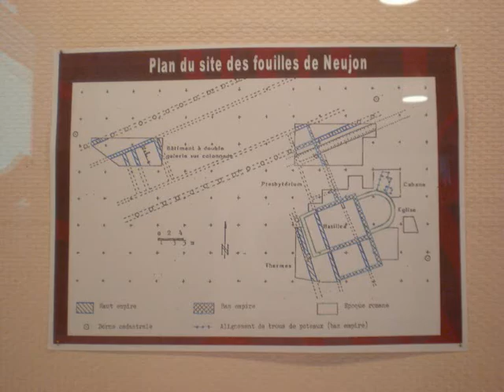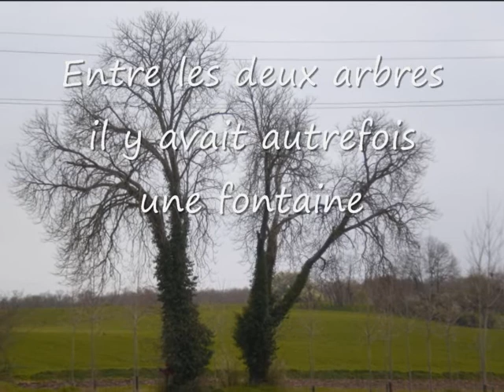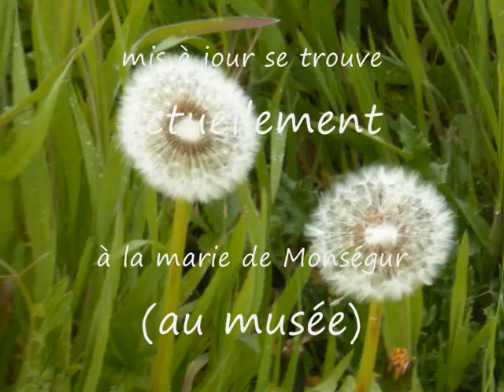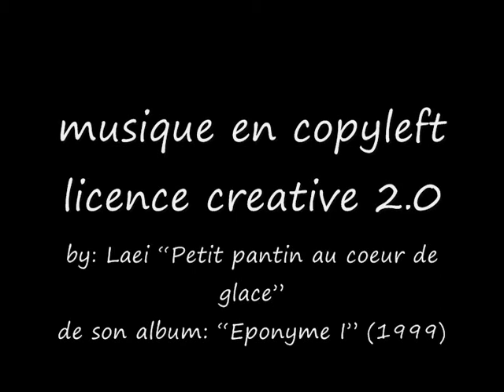visite aux fouilles neujon mars 2014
Je fus parmis les fouilleurs de la première époque à Neujon, années (fin des années 60)

les amateurs, à l'époque, avaient le droit de fouiller, et "amatrice", je l'étais!

Nous venions volontiers le matin, car le soleil ne dardait pas encore ses durs feux.

Je descendais en vélo, le plus dur c'était de remonter pour la pause repas!
Heureusement ce n'était pas par la Côte du Christ, redoutable, elle, mais par celle, en pente plus douce de la route de La Réole.

Quand j'y pense! on ne s'amenait même pas une bouteille d'eau! un chapeau (bob) ou un foulard, si! lorsqu'on l'oubliait, on sentait son malheur, presque immobile pendant des heures, penché au même endroit, c'était l'insolation assurée, il faut être jeune et passionné pour passer ainsi ses vacances d'été!

On avait chacun son emplacement, et une gamate (auge de maçon) posée sur le mur non loin pour y déposer nos trouvailles.

Nos outils? une truelle langue de chat, une truelle triangulaire, une brosse à dent, une brosse métallique, une brosse à chiendent,des brosses (ou pinceaux de peintre) rondes et plates, un tamis.
On dégageait délicatement la terre, encore plus délicatement les vestiges: morceaux de poteries, débris de verre irrisés, ou plus rarement petites fioles intactes ou presque, parfois pièces de monnaie, petits morceaux de métaux oxidés, d'agraffes pour les plus chanceux.

Moi, je travaillais dans un carré où il y avait des sépultures, je dégageais souvent des squelettes, je ne trouvais pas ça morbide du tout.

L'après-midi, nous étions bien moins nombreux: le dur soleil, et l'appel de la piscine (la seule que nous ayons dans la région!), l'appel des copains qui s'y retrouvaient...
On était parfois trois, ou deux ou moi seule (c'est arrivé!)...

On se mettait à l'ombre, sous les arbres, et on lavait les squelettes dans des seaux à vendange en plastique vert (à anse, 16 litres), on en trouve toujours actuellement en vente dans les jardineries et magasins de bricolage.

L'eau devenait jaune, puis marron, alors on allait la changer.
On brossait chaque os dans l'eau, puis on les faisait sécher sur l'herbe.

Je me souviens avoir travaillé ainsi des heures face à (je pense) Dominique Olivier, on ne causait pas beaucoup, on avait des visiteurs qui nous regardaient faire; à eux on leur parlait, on répondait à leurs questions, je rigolais, ils avaient peur des squelettes et de la mort, pas moi! c'était juste un petit travail fastidieux à la longue...

A cette époque, on se réunissait dans une salle de la ferme du propriétaire du lieu, où l'on entreposait nos découvertes, et les fameux squelettes.

Lorsqu'on ne voulait plus faire notre étrange lessive, on reconstituait les poteries, j'ai donc participé à ce travail!
mes amis, quel sens de la forme et du puzzle 3D il faut avoir!
parfois on croit avoir trouvé, mais ce n'est pas ça!
véritables travaux pratiques de géométrie dans l'espace ce boulot!

Serge Camps dirigeait les travaux, faisait les relevés, les croquis, les hypothèses.

Le rapport de fouilles était ronéotypé (à la Gestetner), et nous l'assemblions feuille à feuille avant d'agrafer l'ensemble, chacun d'entre nous emportait un rapport en fin de chantier.

Je n'avais pas d'appareil photo lorsque je fouillais, et le rapport annuel nous suffisait pour les souvenirs que nous souhaitions conserver.

Lorsque je me suis mariée, j'ai amené mon mari, jeune épousé, au champ de fouilles, non pas pour y travailler, les fouilles étaient interrompues, mais pour lui montrer là où j'avais travaillé quelques saisons, et pour lui expliquer ce qui alors était encore tout frais à ma mémoire.

Par la suite, j'y ai emmené mes élèves, l'une d'entre elles était fille de Norbert B, qui nous a d'ailleurs à l'époque, accueillis chez lui et présenté l'objet de ses propres fouilles.

Je croyais avoir des photos de cette époque (début années 70), mais il est vrai que c'était un temps où l'on ne prenait que très peu de clichés (noir et blanc), ou alors des diapositives, il se trouve donc que je n'ai pas photographié l'enceinte des fouilles, d'autant plus qu'on ne pouvait que longer la clôture, et juste apercevoir les sarcophages. L'objectif  de mon Reflex n'était pas "grand angle" et prendre des photos dans ces conditions était inintéressant.

Autres temps, autres moeurs, il m'a fait grand plaisir de revoir ces lieux sous la direction de Marie-Claude Jean! !